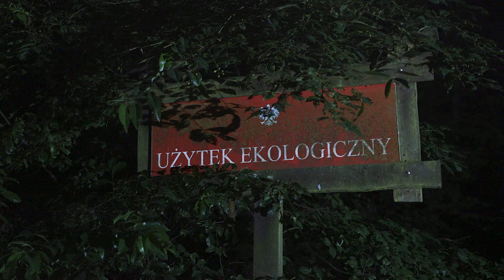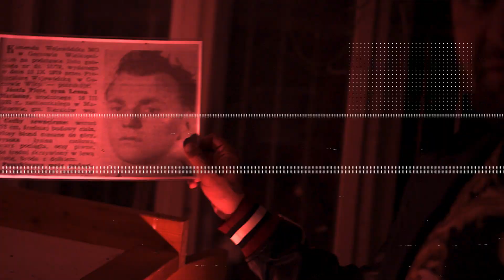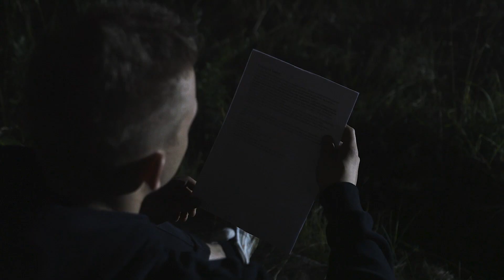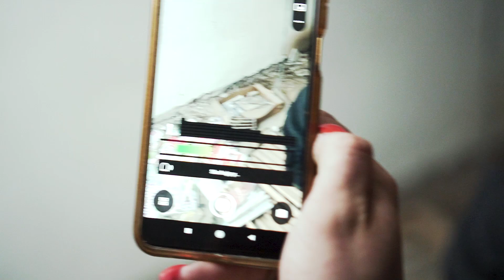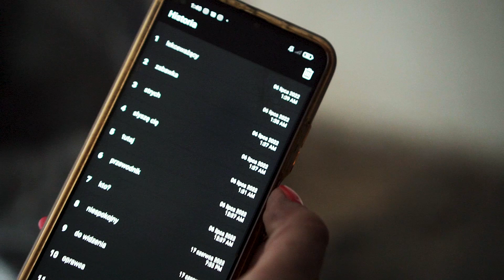DOM ZŁY - WAMPIR Z MARIANOWA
Jeśli spodobał Ci się odcinek, prosimy o suba oraz łapkę w górę 😁 Wszelkie uwagi mile widziane, więc śmiało piszcie komentarze 😎

W odcinku wykorzystano następującą muzykę:

Dark Night
Cody Martin
7G5JXIMKR8CDFTXI

Realm of Men
Cody Martin
4G4S1XWWA0PVDCG5

The Conquest of Atlantis
Phillip Mount
NXB7A9JAKVXFVGHW